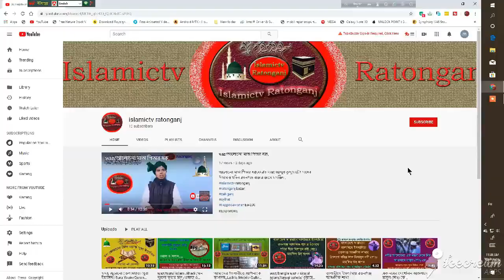Ma Sayfullah Dewbondi । মাযহাব । ছালাফী । গায়রে মোকাল্লিদ । মাযহাব না মানলে ঈমান থাকবে কি সাইফুল্লাহ